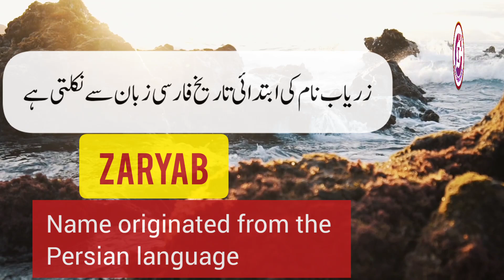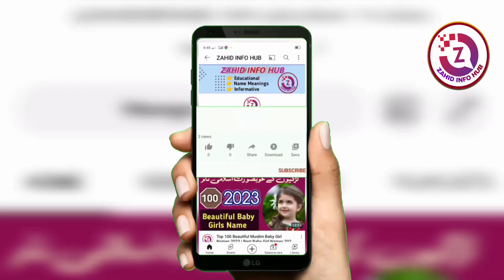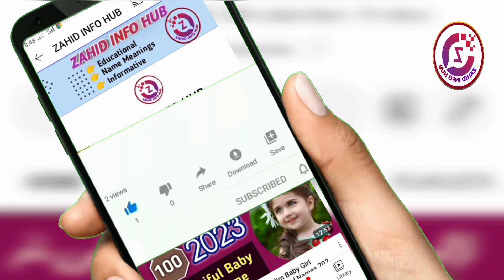Zaryab Name Meanings In Urdu | Zaryab Naam ka Matlab | Top Islamic Name | Zahid Info Hub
زریاب نام کا مطلب
زریاب نام کے معنی
زریاب کا مطلب کیا ہے
اسلامی نام